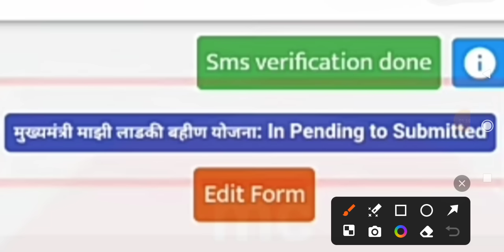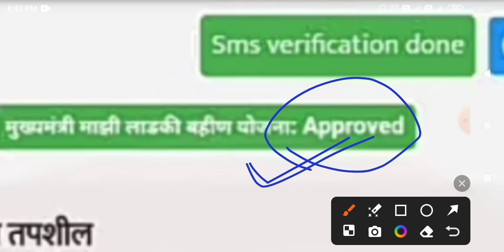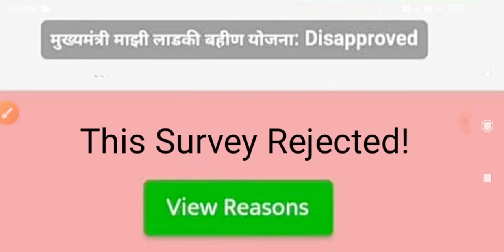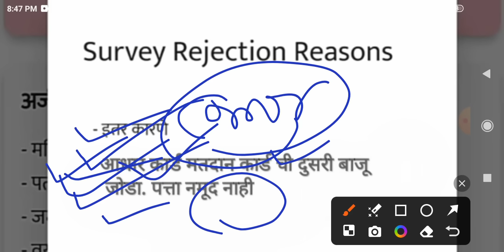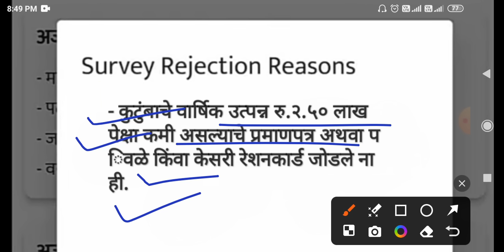लाडकी बहीण योजना | महिलांना मोठा धक्का | ladki bahin yojana | ladki bahini yojana online apply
ladki bahini yojana online apply | लाडकी बहीण योजना | ladki bahini yojana maharashtra